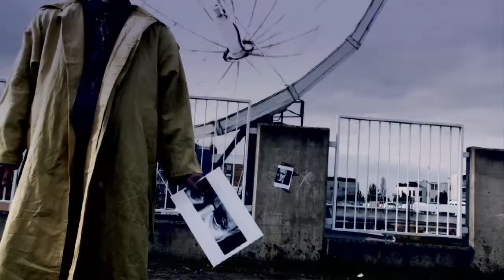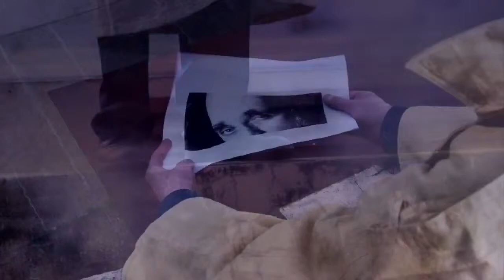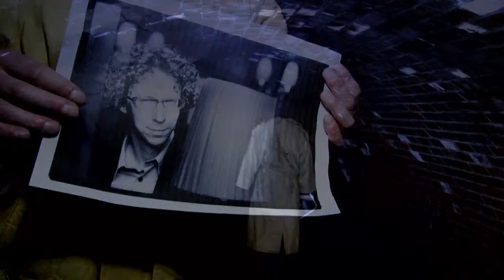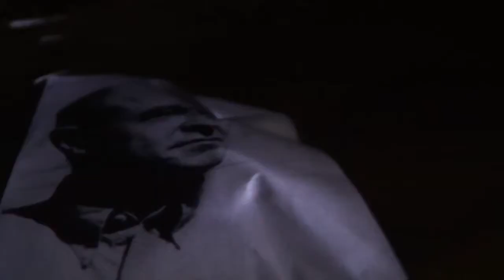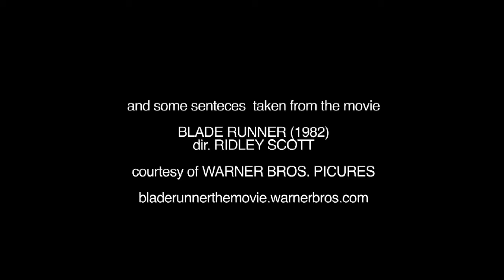PWF 2012_ AUTHORS FILM PRESENTATION_ Prague Writers'Festival _ BLADE Runner remix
PWF 2012   AUTHORS FILM PRESENTATION   Prague Writers'Festival
ONLY THE FUTURE EXISTS / Blade Runner remix
by Petr Tomaides

John Ashbery
Anita Desai
Duo Duo
Hamdy el-Gazzar
Juan Goytisolo
Arnon Grunberg
Emil Hakl
Hanif Kureishi
Patrik Ouředník
Jerome Rothenberg
Gündüz Vassaf
Jan Erik Vold
Martin Vopěnka

ACTORS: David Kühnmund, Michael Kyselka
SUPPORT: Michael Kyselka
Production by tomato22 DREAMin PICTURES